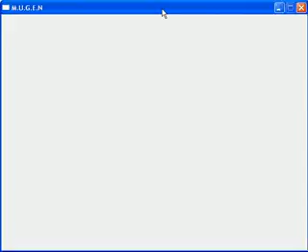Tekkaman Demo for MUGEN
Tekkaman for MUGEN . Read the blog post from mmcelhaney-fiction.blogpost.com